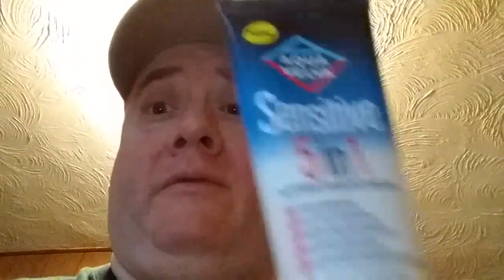Reaction to TOBS & Going Back to DE razors:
In this video, I explain what happened and I announce that I am going back to DE safety razors. The shave cream started burning the moment I lathered it up and after my shave, I applied the Thayers and that made the burning sensation worse. It was like I poured gasoline over an open fire. So I am going back to DE safety razors and I have tossed out the TOBS coconut shave cream and the Thayer's Coconut Water Witch Hazel.